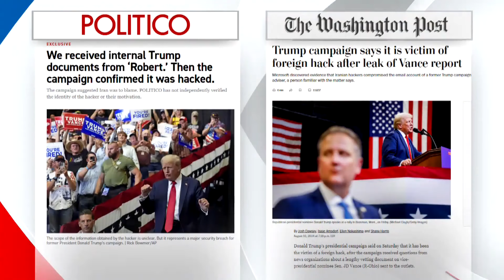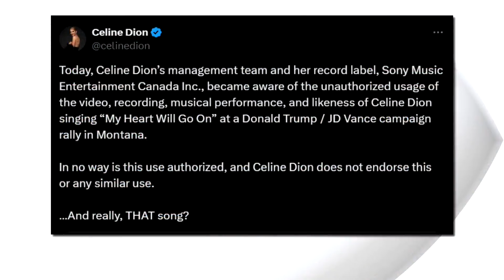UC Berkeley professor discusses threat of artificial intelligence in elections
CBS News Bay Area anchor Elizabeth Cook asks UC Berkeley Haas School of Business professor Olaf Groth, PhD, about how AI could play a role in potential election interference